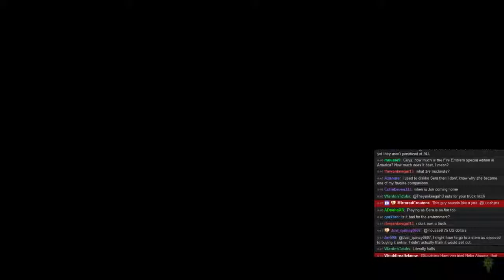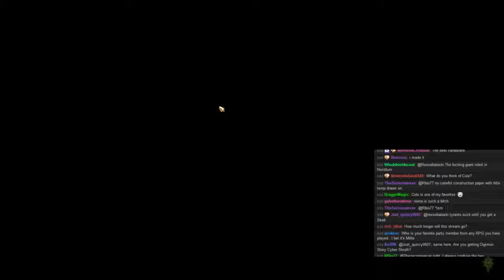Lucahjin stream 30 January 2016 [Part 2]